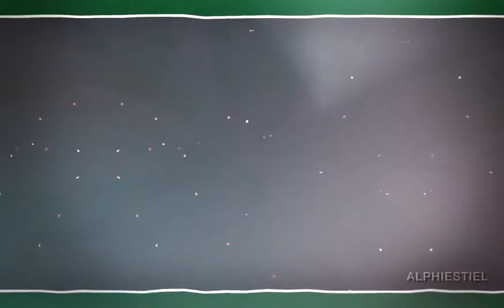Sam Winchester - Flower Boy (team free will 2/4)